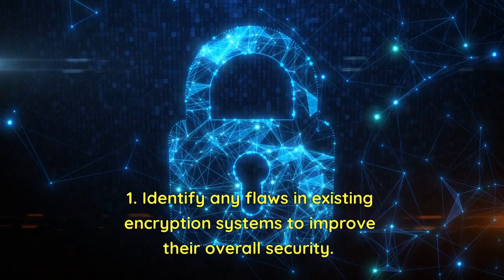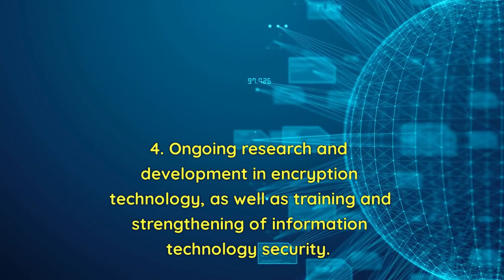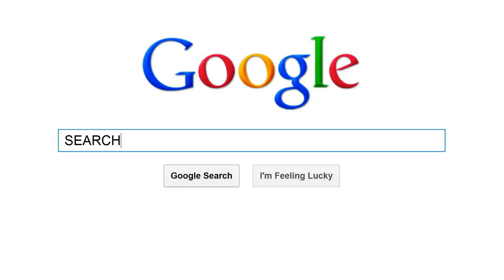How To Become a Cryptographer in 2023?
Cryptography is one of the most important and undervalued fields in technology. With recent events like Equifax and WannaCry, cryptography has become even more relevant. This career guide will help you understand cryptography, its history, and its future. We’ll explain what cryptography is used for today, as well as some of the challenges that lie ahead for the field. Finally, we’ll give you a roadmap to a successful cryptography career.